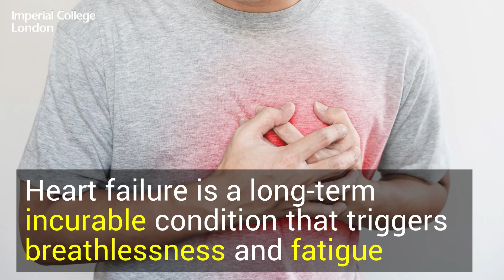Fixing broken hearts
How can you mend a broken heart? A new pumping heart 'patch' designed at our BHF Centre of Regenerative Medicine could be the answer.